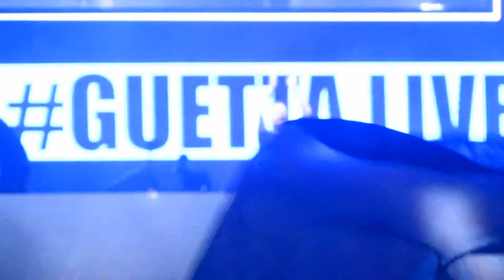Mixed up songs